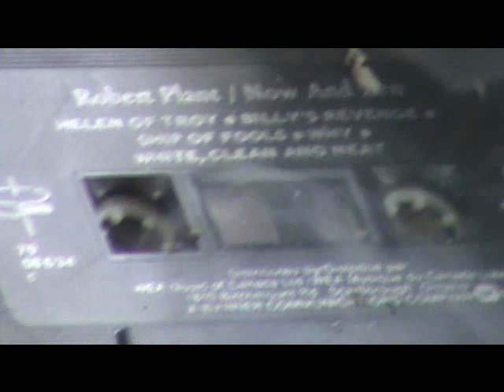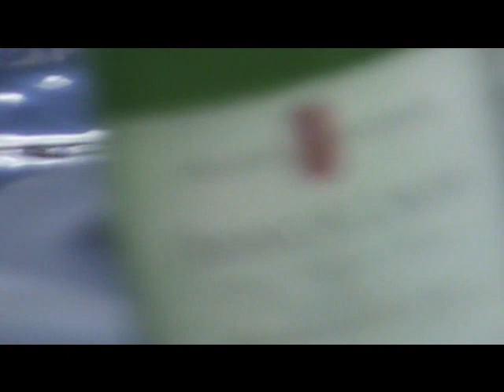outdoors canada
having fun in the bush